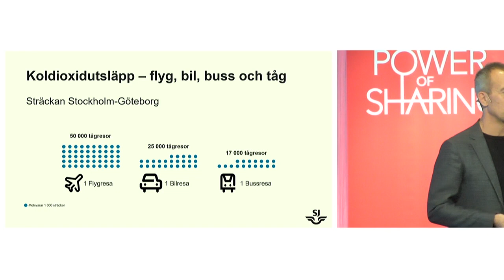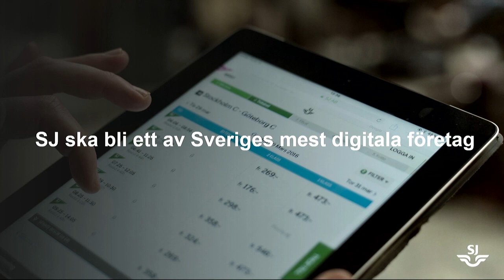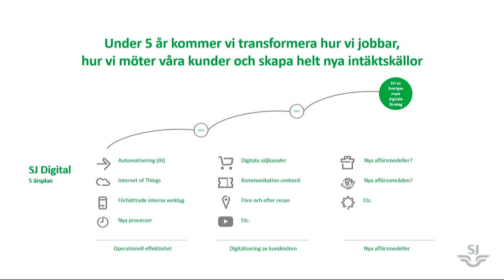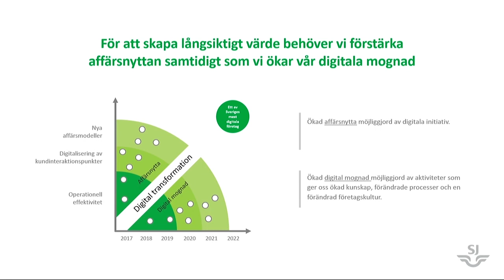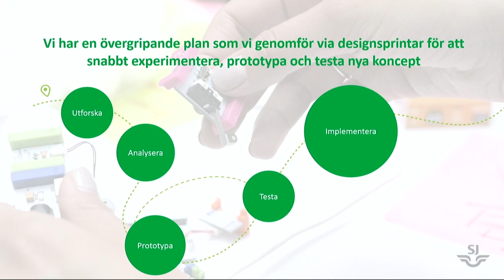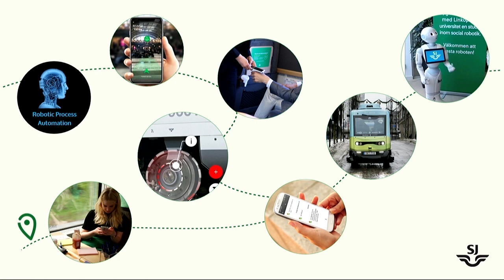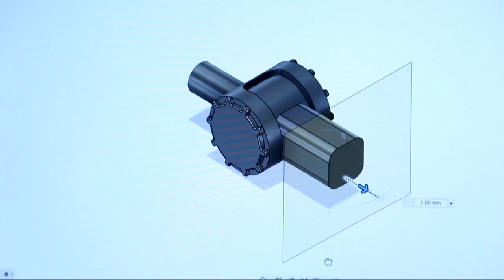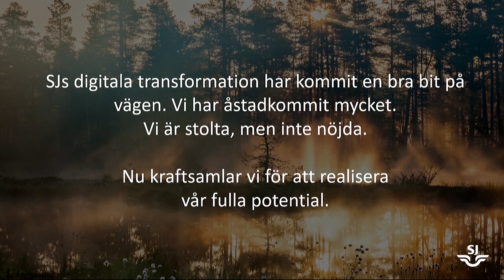Claes Lindholtz på Power of Sharing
Så ska SJ bli ett av Sveriges mest digitala reseföretag på fem år. Claes Lindholtz, chef för Affärsutveckling på SJ, berättar på Sopra Sterias konferens Power of Sharing om hur SJ, steg för steg, arbetar för att uppfylla målet.  Från 11 oktober 2018.